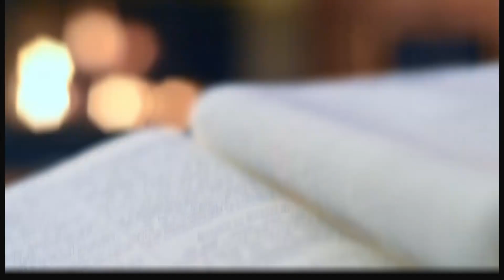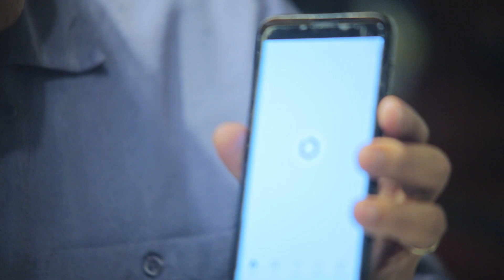Highland's Quarterly Report